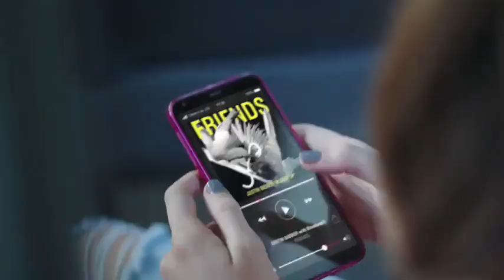T mobile commerical with justin bieber watch online